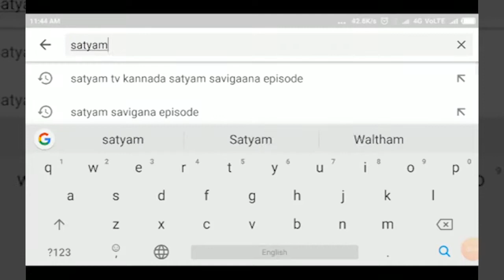MK HUBBALI-ಜಿಲ್ಲಾಧಿಕಾರಿಗಳಿಂದ ಸಿಹಿಸುದ್ದಿ: ಪ್ರತಿಭಟನೆಯ ವಾಪಸ್ ಪಡೆದ ರಾಜ್ಯ||SATYAM TV KANNADA